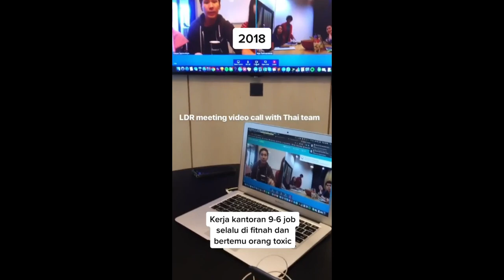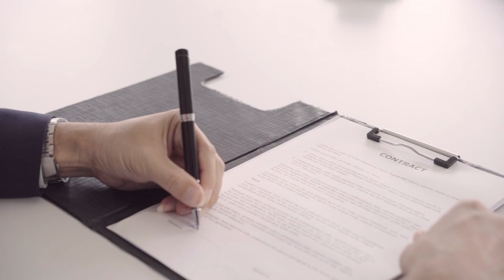HIDUPKU BERUBAH DALAM WAKTU SINGKAT KARENA LAW OF ATTRACTION (KAMU JUGA BISA!)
International LOA certified coach.

Disini aku sharing kisah nyata pengalaman LOA (Law Of Attraction) mengubah hidupku 180 derajat.

Private konsul 1:1 BATCH 4 CLOSED, next private konsul MAR
PENDAFTARAN ONLINE CLASS LOA MANIFEST DREAM LIFE : NEXT APRIL.